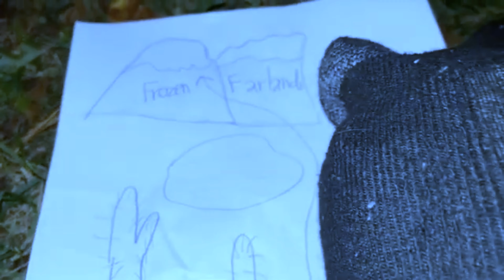"The Almighty Flamethrower" | TBG Battle S3E4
ONLY VOTE AFTER YOU HAVE WATCHED!

The 21 remaining contestants are stuck in a really scary situation. Who will survive and who won't? Find out on TBG Battle!

PoofyBoo

Credits:
Directed by: TBG.
Written By: TBG.
Voices: TBG, PeckyPenguin, TarTar, PoofyBoo, and The Super Game Show.
Sets: TBG and PeckyPenguin.